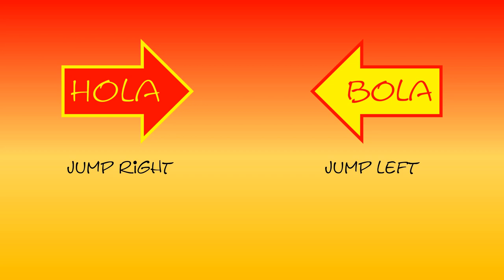Hola Bola (Bom)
Sing and jump to this wonderful new tropical song!